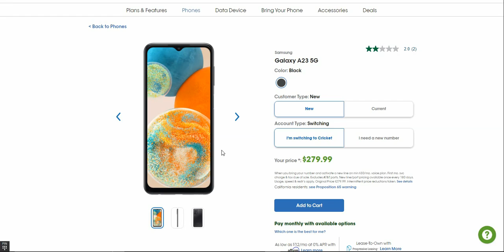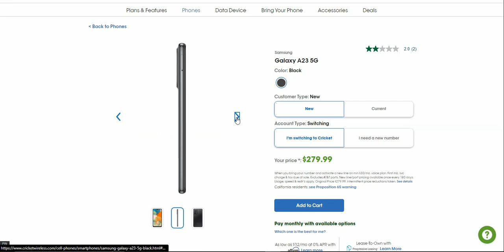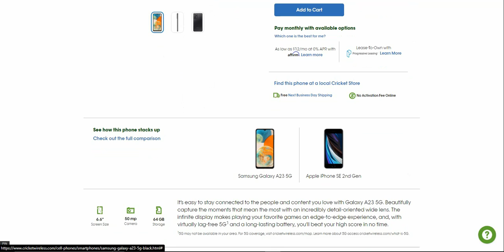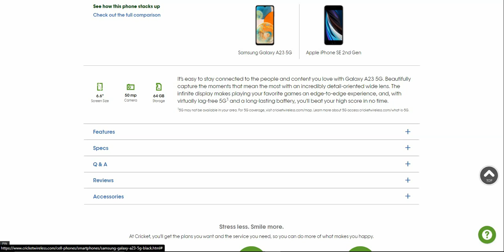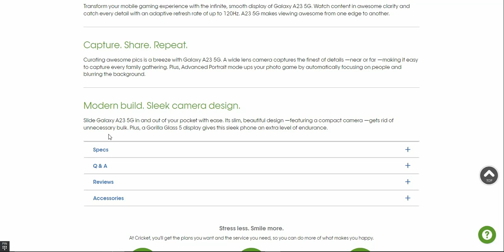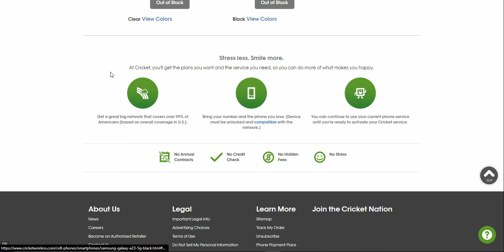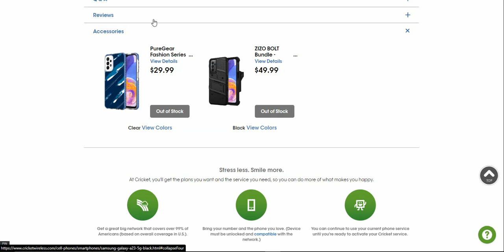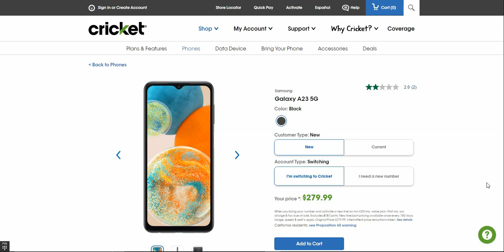Samsung Galaxy A23 5G | Cricket Wireless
Samsung Galaxy A23 5G:

Price: $279.99

0:00 Intro
3:09 Features
4:56 Specs
7:09 Outro